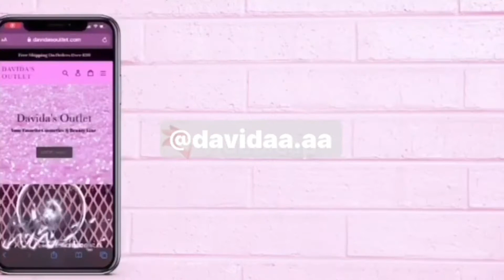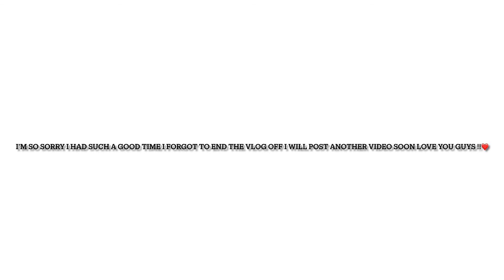GIVING MY MOM THE BEST BIRTHDAY EVER ! SURPRISED HER WITH GUCCI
Hey guys sorry for the long wait i have another video in the making rn so i will be posting next week !! don’t forget to subscribe and comment down below for more video ideas ! i will make sure todo them, dont forget to shop @davidasoutlet on instagram follow my main page @__.davida ! see y’all soon i love y’all ❤️